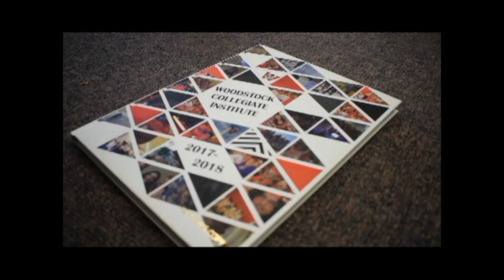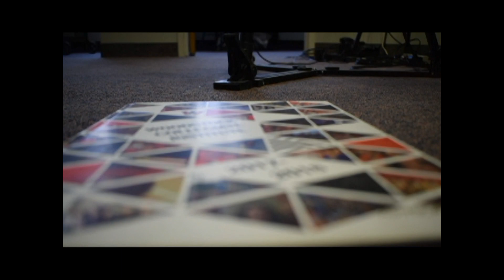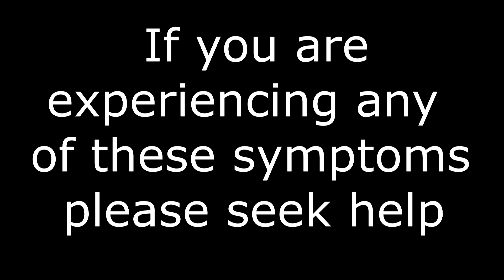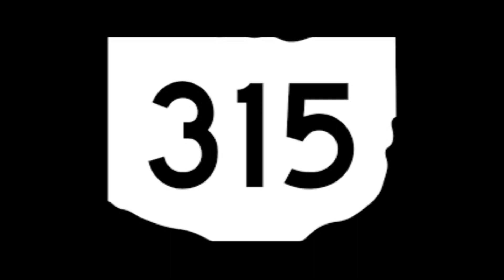May 17, 2019 Power Surge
Weekly video announcements